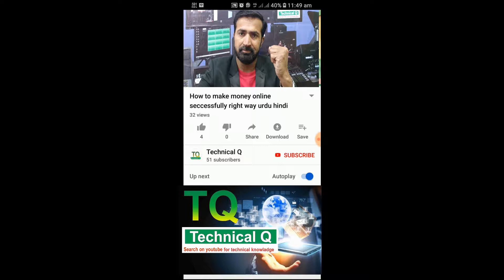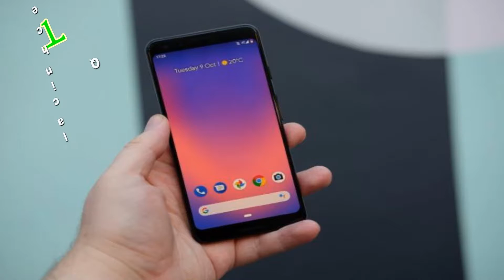google pixel 3xl iphone x galaxy s9 plus note 9 huawei p 20 pro who number 1 in 2018 Hindi urdu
google pixel 3xl iphone x galaxy s9 plus note 9 huawei p 20 pro who number 1 in 2018 Hindi urdu dosto 2018 mai kaon sa flag ship sub se acha or number 1 raha tafseel dekhne k liye video dekhen or channel subscribe karen shukriya